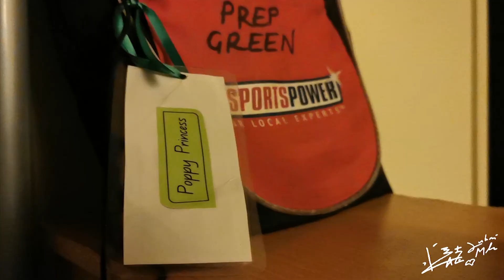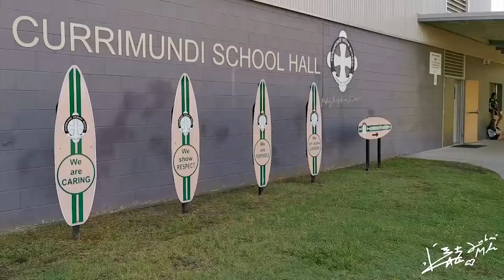One Day With Poppy Princess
Poppy Princess adalah boneka beruang yang harus dirawat oleh setiap siswa-siswi di kelas Mikhayla dalama satu hari.